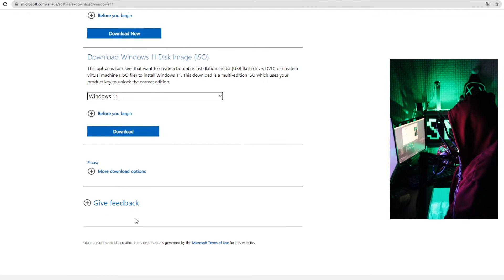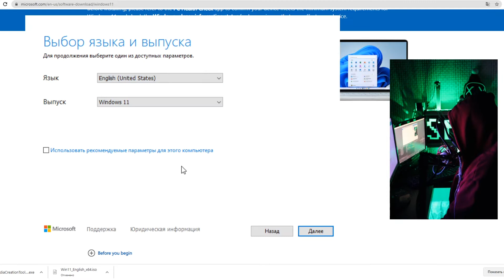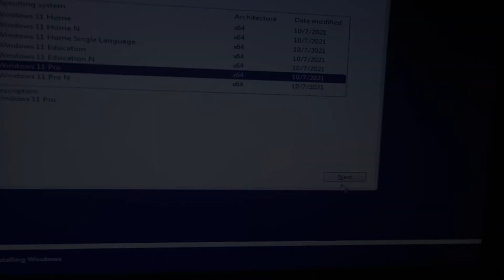➥ HOW TO INSTALL WINDOWS 11 ► HOW TO DOWNLOAD WINDOWS 11 ► HOW TO CREATE WINDOWS 11 BOOT USB!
- Well click! You will do a good deed. シ

Special thanks for the like and the bell!

➤ PC specifications at the time of this entry:
[e5-2690] + [rx580-8gb]
➤ Characteristics of the 2nd PC at the time of this post:
[(e5-2689) x2] + [gt710-1gb] + [ezcap364]

SEO: windows 11, how to install windows 11, install windows 11, windows 11 download, windows 11 install, how to download windows 11, windows 11 upgrade from windows 10, download windows 11, install, upgrade to windows 11, windows 10 to windows 11, microsoft, how to, windows, download, win11, windows 11 upgrade, upgrade, update, how to get windows 11, iso, get windows 11, windows 10, win 11, windows 11 iso, windows 11 iso download, how to install, how to upgrade, windows 11 installation, installation, update to windows 11, official, how to download, microsoft windows, windows 11, windows 11 download, how to install windows 11, how to download windows 11, windows 11 upgrade from windows 10, download windows 11, install windows 11, windows 11 install, windows 10 to windows 11, windows 11 iso download, windows 11 upgrade, windows, how to upgrade windows 10 to windows 11, microsoft, install, upgrade to windows 11, win11, windows 11 iso, windows 11 release date, windows 10, upgrade, download windows 11 iso, windows 11 features, get windows 11, update, iso, download, how to, win 11 download, how to download and install windows 11, upgrade windows 10 to windows 11, microsoft windows 11, how to download windows 11 iso file, how to download, how to install, windows 11 review, win 11, windows 11 update, windows 11 iso official download, upgrade windows 10 to 11, windows 11 iso file download, how to get windows 11, windows 11 free download, how to upgrade to windows 11, windows 11 free upgrade, microsoft windows, installation, official, release, windows 11, how to create windows 11 boot usb, install windows 11 from usb, create windows 11 bootable usb from iso, windows 11 bootable usb for free, windows 11 bootable usb, bootable, create windows 11 bootable pendrive, create windows 11 boot usb, how to, usb, windows 11 bootable usb tool, create windows 11 installation media, windows 11 how to create bootable gpt usb, windows, windows 11 boot from usb, create windows 11 bootable usb, how to download windows 11 to usb, windows 11 download, how to install windows 11, install windows 11, windows 11 usb dvd download tool, windows 11 bootable pendrive, rufus, how to create windows 11 bootable usb, howto, windows 11 install, microsoft, create, how to make bootable usb windows 11, rufus bootable usb windows 11, tech, windows 10, windows 11 installation step by step, boot, tpm, windows 11 iso download, windows 11 usb, create windows bootable usb, create boot usb windows 11, tobe, windows 11 leak, install, technology, windows 11 features, new, bootable windows 11 usb, update, dual boot, windows 11 tutorial, how to make bootable pendrive, windows11, windows 11 upgrade, secure boot, secure, how, eteknix, networking guruji, windows 11 unsupported pc, windows 11 fresh install, networkingguruji, windows 11 flash drive, drive, bootable pendrive, create bootable usb drive for windows 11, windows 11 tpm, windows 7, windows 11 clean install, 11, create windows 11 installer, install windows 11 on old laptop, windows 11 boot usb, windows windows 11 beta usb, how to make bootable usb drive for windows 11, bootable usb, review, bootable usb windows 11, how to make bootable pendrive for windows 11, windows 11 dual boot, windows 11 leaked iso, bypass secure boot, how to create windows 11 bootable pendrive, bypass tpm, windows 11 bootable, how to use rufus, windows 11 leaked version tpm 2.0 fix, it tips, windows 11 bypass secure boot, windows tpm 2.0 bypass, how to fix windos 11 secure boot error, this pc can't run windows 11, how to create windows 11 insider bootable usb, windows 11 insider preview iso, windows 11 insider preview download